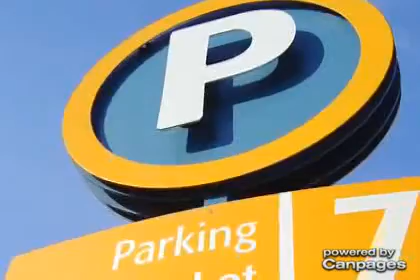1 Hour Signs - (519)659-8846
1 Hour Signs
Unit 8-9 60 Meg Dr , London, ON, N6E3T6